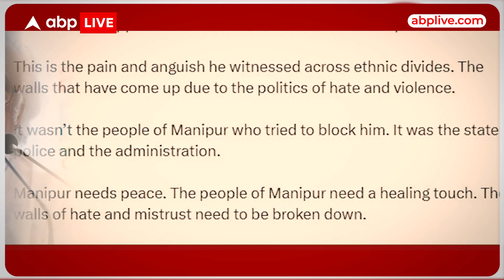Rahul Gandhi ने Manipur दौरे का एक वीडियो Social Media पर शेयर किया है | ABP LIVE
उधर राहुल गांधी ने मणिपुर दौरे का एक वीडियो सोशल मीडिया पर शेयर किया है... और बीजेपी पर जमकर निशाना साधा है... जिससे मणिपुर हिंसा को लेकर राजनीति फिर एक बार गर्मा गई है...